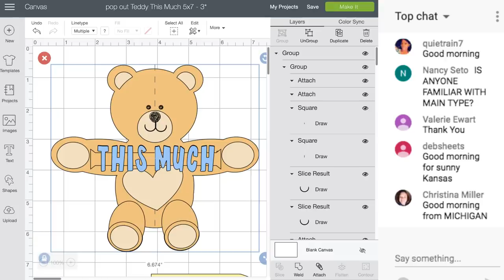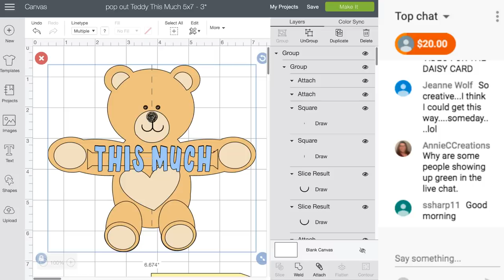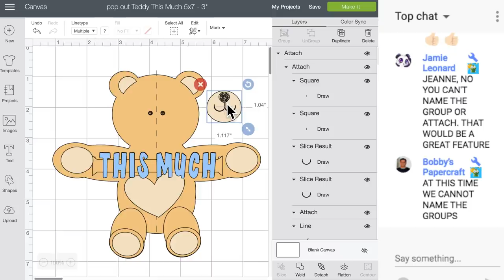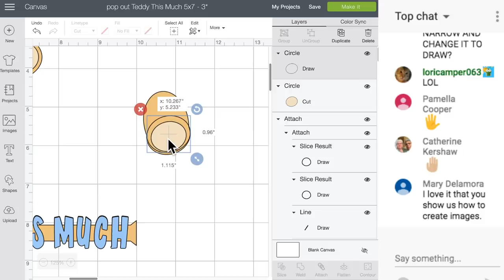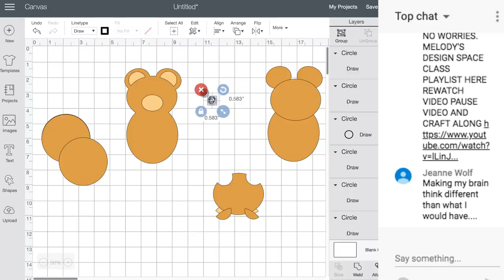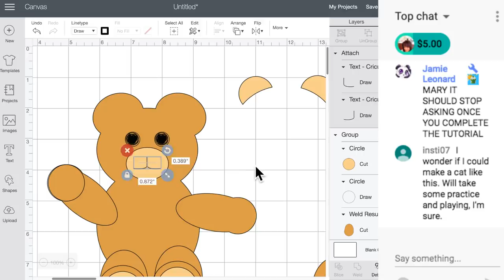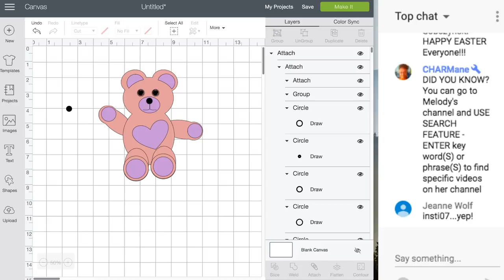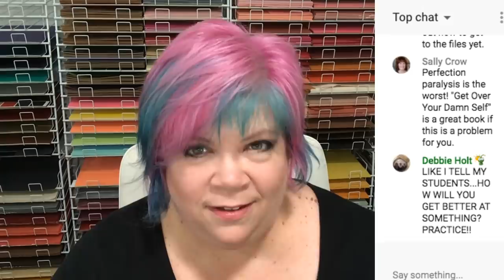How to Build a Bear with Free Shapes - Cricut Design Space Class